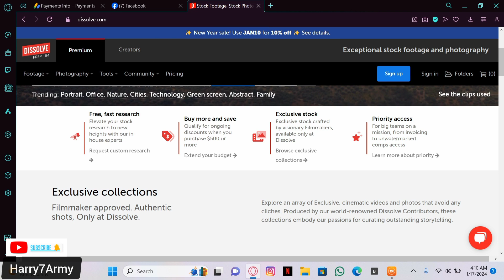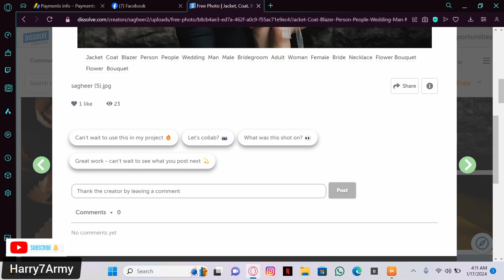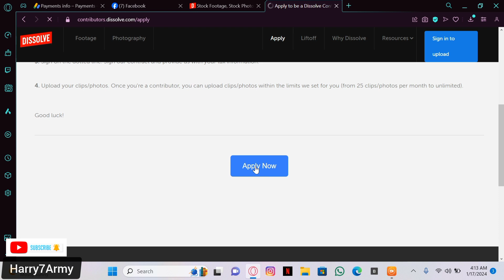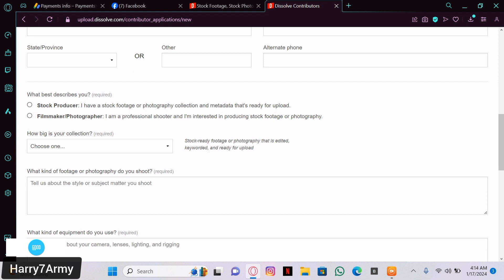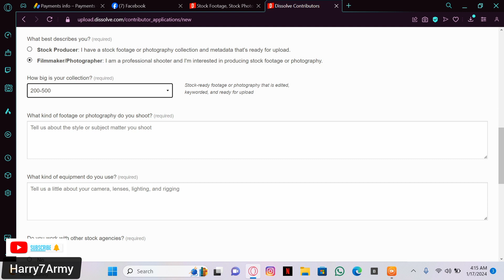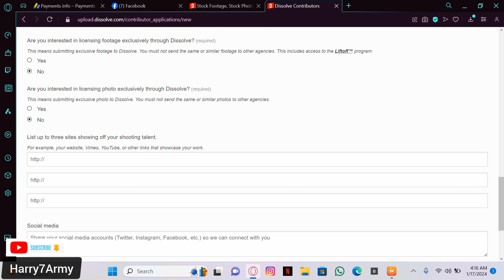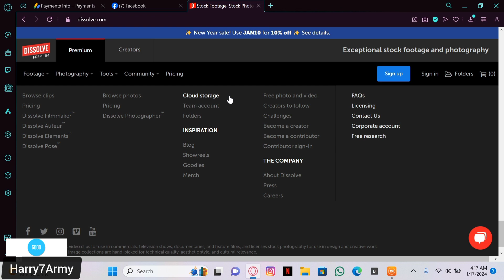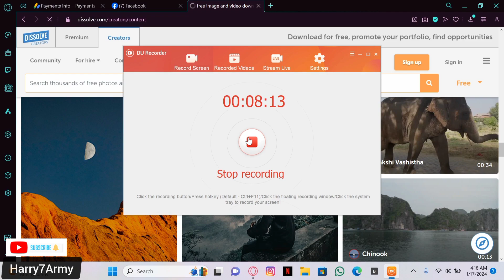300$ Dollar Monthly Income || New Earning Website Dissolve || Upload Your Pictures Videos And Earn 🤑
300$ Dollar Monthly Income || New Earning Website Dissolve || Upload Your Pictures Videos And Earn 🤑

You're Searches
online free Earning earning
online earning website without investment in pakistan
online earning
earn money website without investment
earn money online
earn money
online jobs
online jobs pakistan
online jobs at home in mobile for students
online jobs